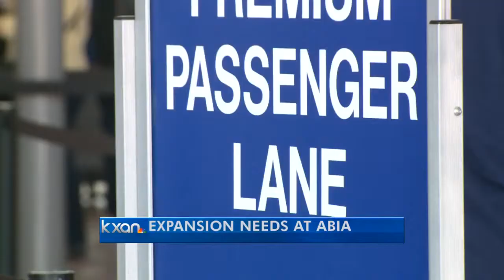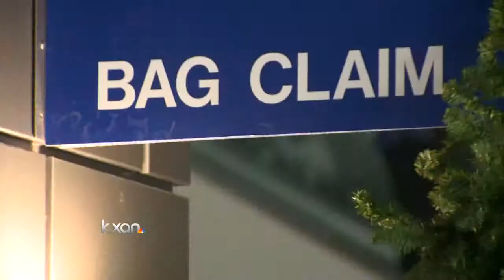New customs checkpoints just the tip of new projects at ABIA